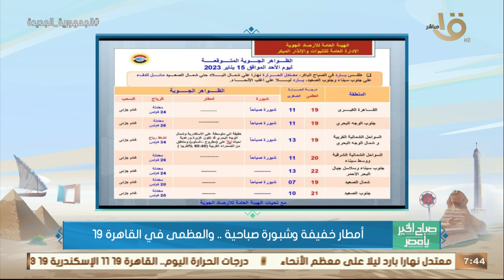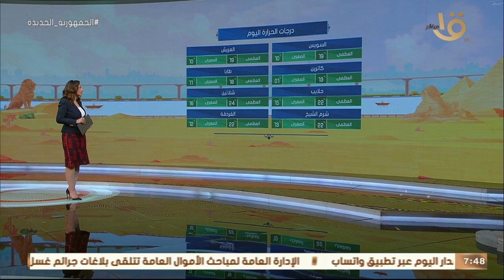صباح الخير يا مصر | بيان بدرجات الحرارة المتوقعة اليوم في مختلف أنحاء الجمهورية